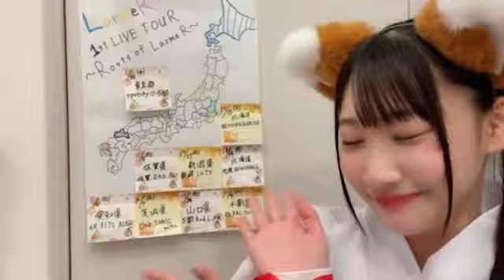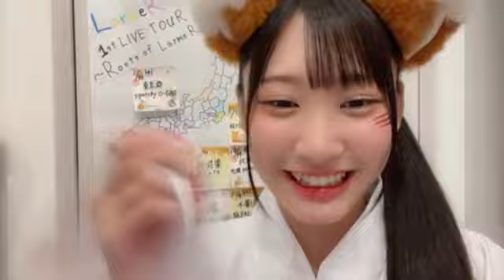2024/10/31 LarmeR 牧野りりさ SHOWROOM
2024年10月31日20時01分22秒 牧野りりさ  LarmeR